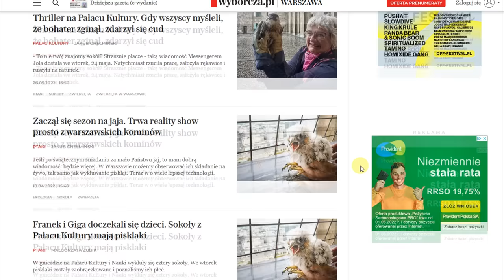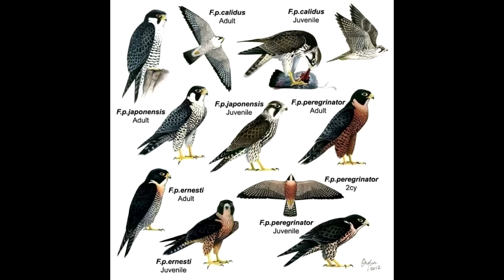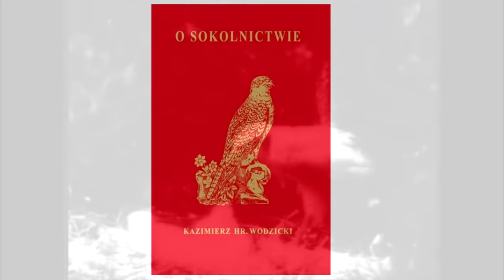Łamie Kark Uderzeniem z Powietrza - SOKÓŁ WĘDROWNY - Najszybszy Na Świecie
Sokoły wędrowne to najszybsze zwierzęta na ziemi, w locie nurkowym osiągają prędkość w okolicach 300-350 km, a według niektórych źródeł nawet 400km na h. Żaden inny organizm na Ziemi nie porusza się z tak ogromną prędkością. Oczywiście poza człowiekiem, my jednak wspomagamy się technologią. U sokoła to po prostu magia natury. Na tajemnicę jego niezwykłych prędkości składa się super opływowa sylwetka oraz specyficzny kształt skrzydeł.

The author of the channel does not claim any rights to the material used in the video.